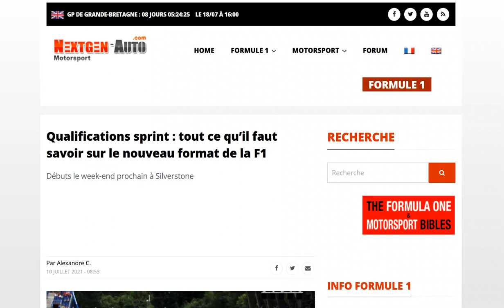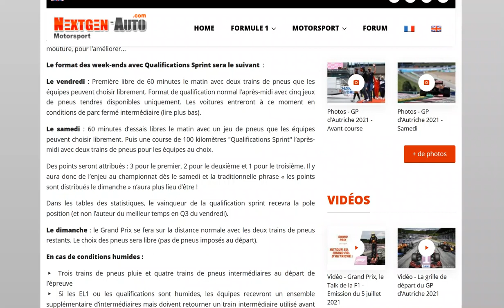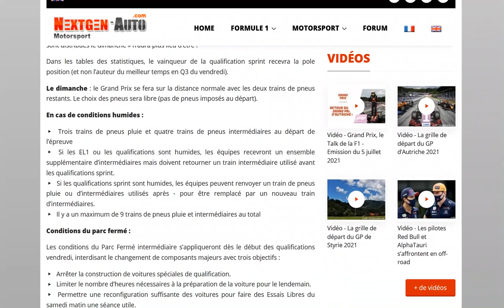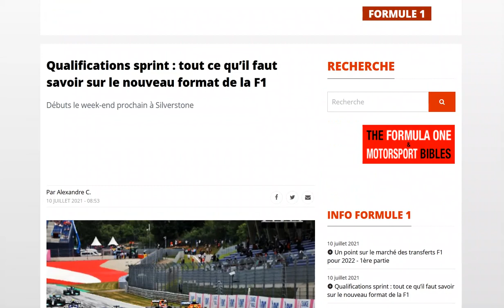Les qualifcations sprint expliquées en détails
Un weekend chamboulée en perspective !